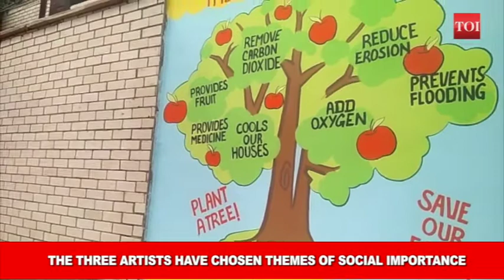Students from Jamia's Fine Arts dept painting change at Delhi govt's schools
The young men have begun painting the walls of a Sarvodaya Bal Vidyalaya in West Vinod Nagar